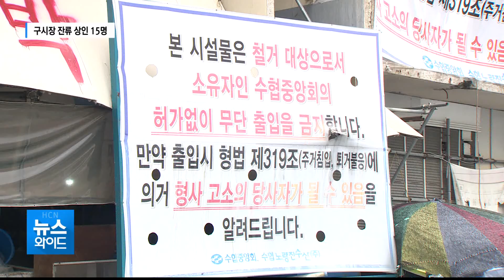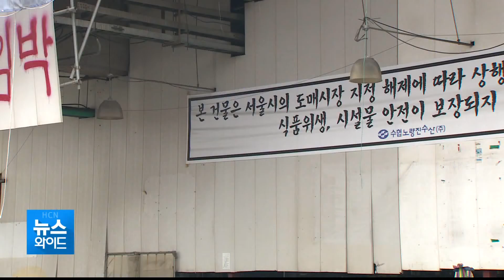노량진 신시장 '이전 신청' 마감…구시장 잔류 상인 15명 / 동작 현대HCN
노량진수산시장 현대화 사업 과정에서 수협과 구시장 사이의 갈등이 이어지고 있습니다. 일곱 차례 명도집행이 진행되면서 현재는 15명에 불과한 상인들 만이 남아있는데요. 수협은 더 이상 신시장 추가 입주를 받을 계획이 없다고 밝혔습니다.